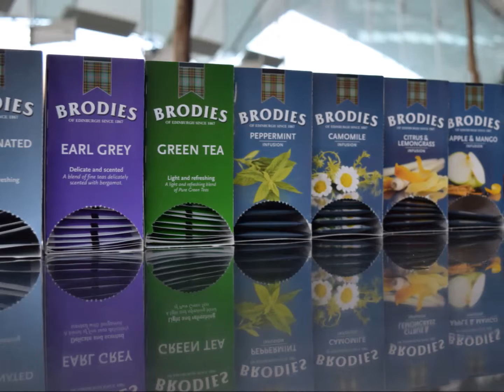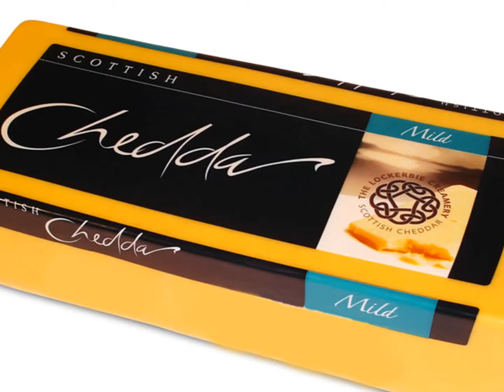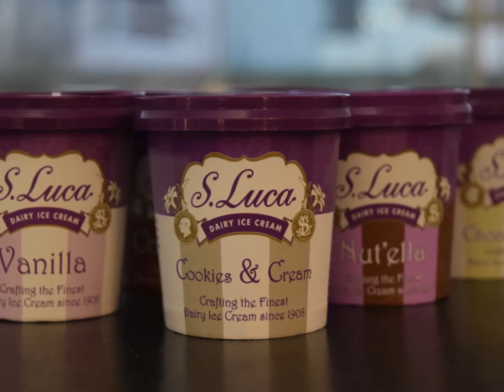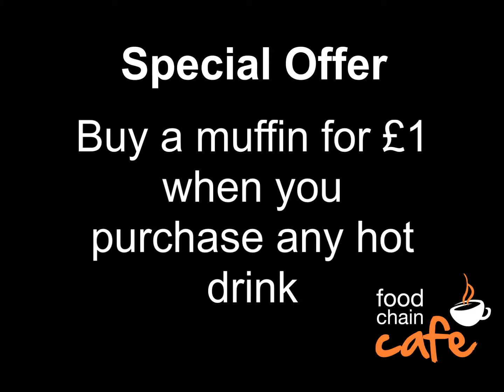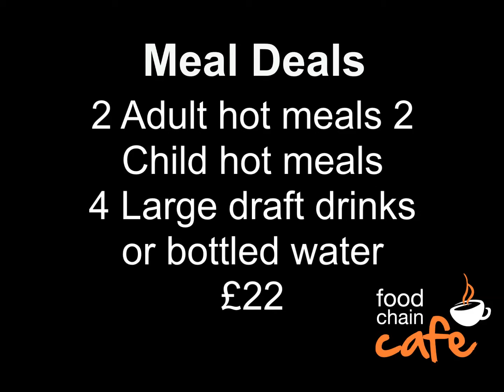Food Chain Cafe at Dynamic Earth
Dynamic Earth's Food Chain Cafe searches the country for the best suppliers of Scottish Produce and ingredients.